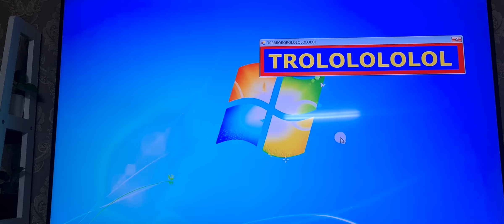Destroying Windows 7 with TROLOLOLOLOL!!!!!!!!!!!!!!!!!!!